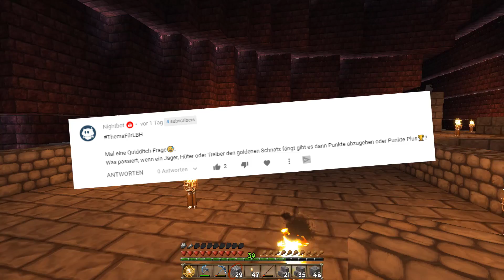Was passiert wenn der HÜTER den SCHNATZ fängt?! 😧 | Let's Build Hogwarts #1246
Let's Build Hogwarts, ein Zuschauer-Projekt von mir (DaGiLP) und euch. Zusammen bauen wir in Minecraft die Welt von Harry Potter nach und das im SURVIVAL MODE! :)

Hier findest du die bisherigen Folgen LBH

LBAH-Server: dagilp.net
Freebuild-Map map.dagilp.net

Dann schicke mir deine Briefe doch an folgende Adresse:
Postfach 3041
40650 Meerbusch